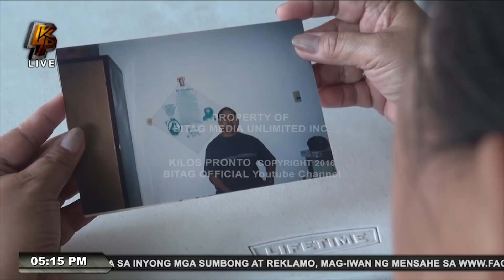P12-M kapalit ng kalayaan ng asawa ko?!